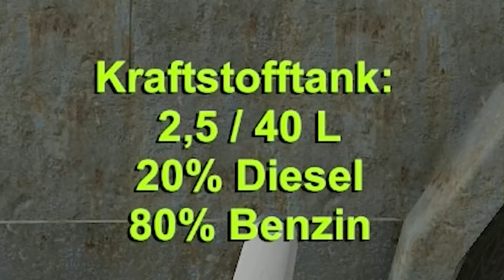Das Dümmste Spiel 2024 | The Long Drive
Das ist mit Sicherheit das bescheuertste und asozialste Spiel das ich je gespielt hab :D